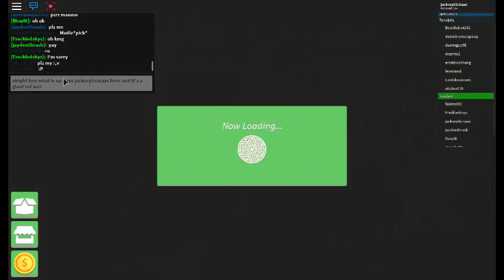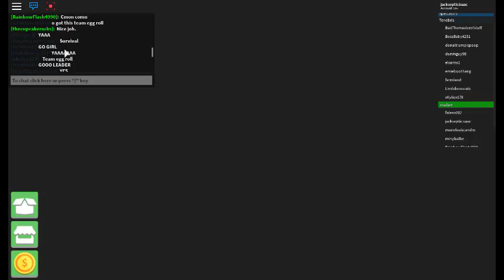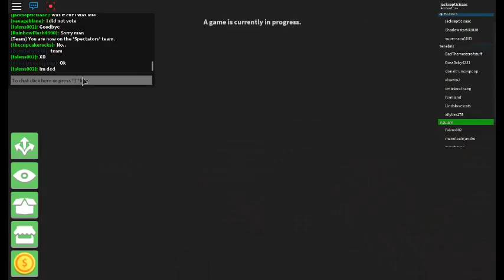really i lose roblox survival pt 2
like and sub for more comment if you were in this and i will approve